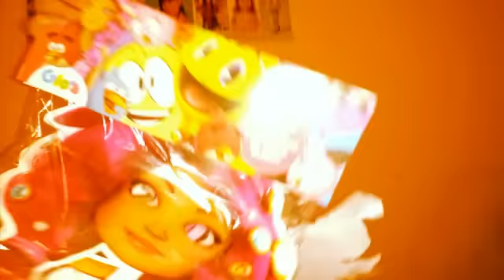Julinha Durú - Alvin e os Esquilos (CONVITE)